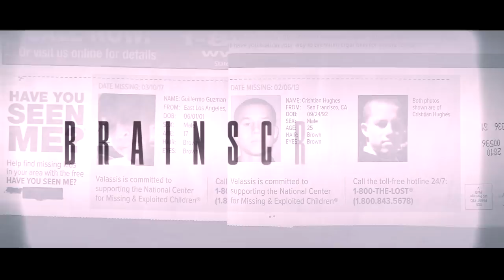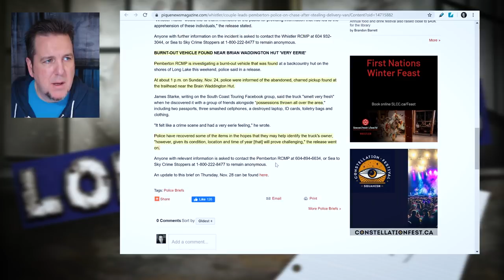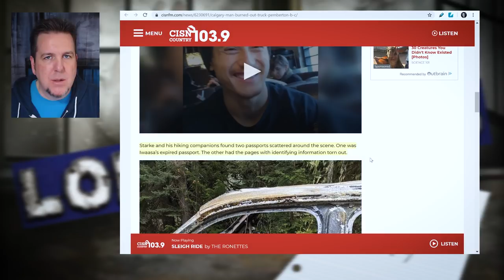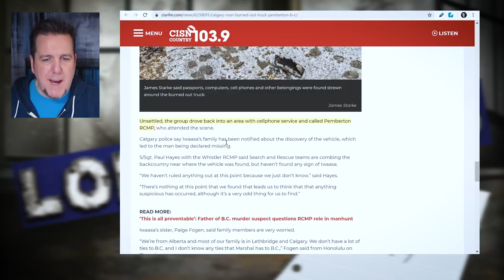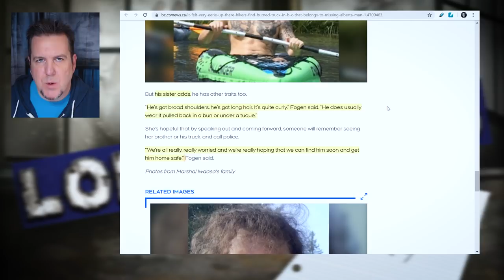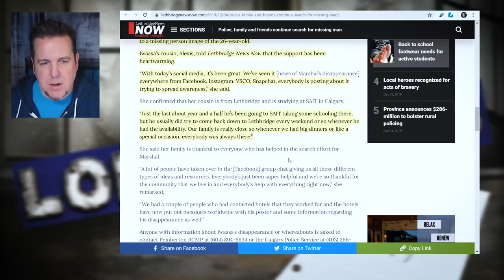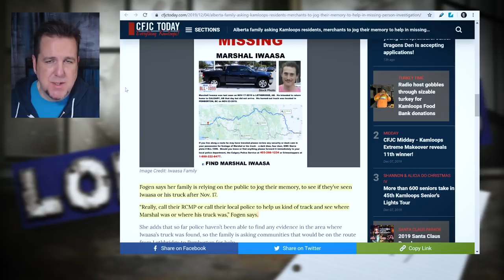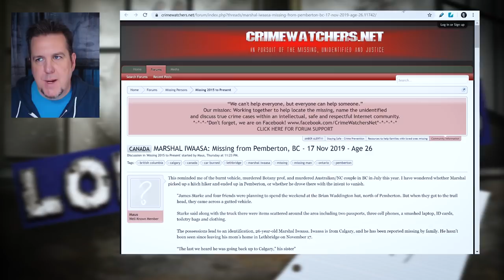Marshal Iwaasa on Brainscratch Searchlight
Anyone with information is asked to call Calgary police at (please reference CPS Case #19510489) or Pemberton RCMP at (please reference Case #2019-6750).

Anonymous tips can be sent to Sea to Sky Crime Stoppers at 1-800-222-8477 or at solvecrime.ca.